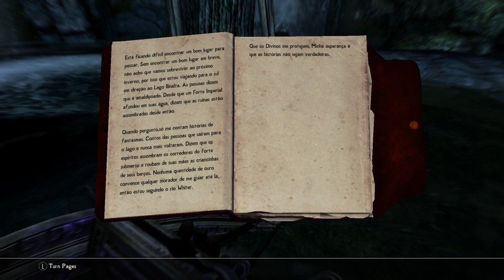Skyrim PT 132 a estrela negra.